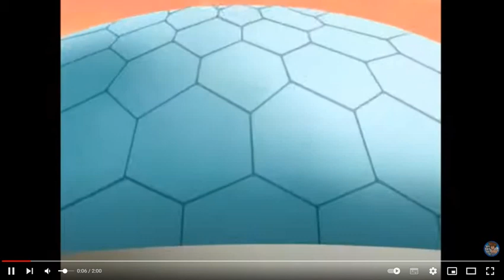Reacting To The Legion Of Superheroes Openings